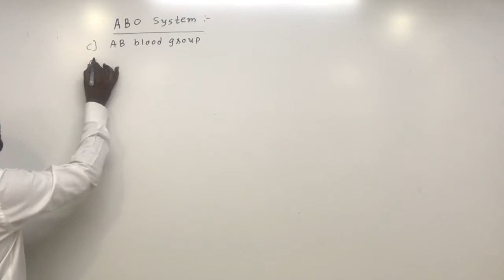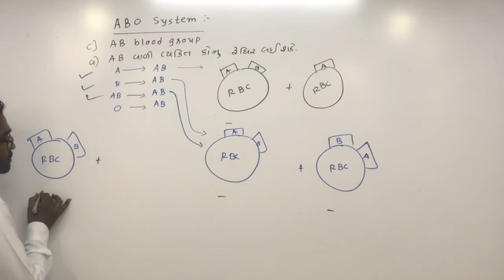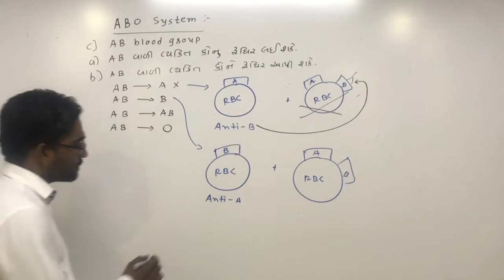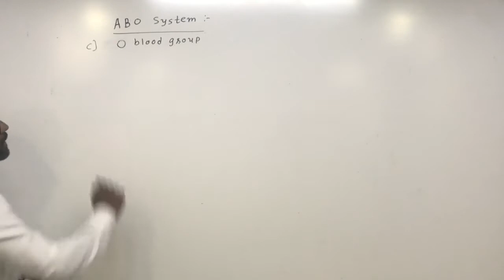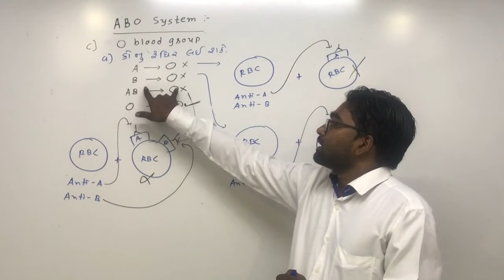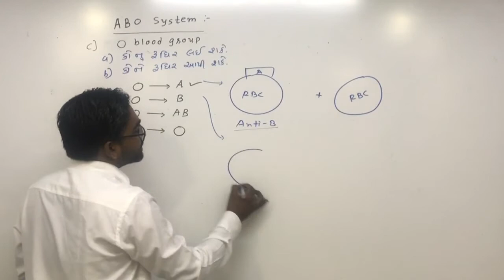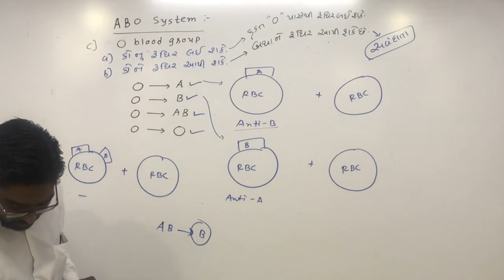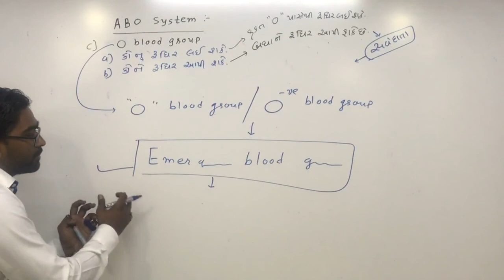Dr.Bhavin Sir Std : 11th Blood Group Part - 4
Blood Group Part 4 Std  11th - Dr  Bhavin Sir